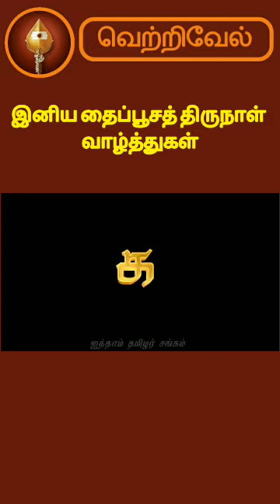Varisu decoding @vetrivelavaa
ஐந்தாம் தமிழர்ச் சங்கம்
Aindaam Thamilar changam

இதைச் சொடுக்கி, இணைய தளத்தை இயக்கி, "ஐந்தாம் தமிழர் சங்கத்தோடு" இணைந்து கொள்ளுங்கள்.

உண்மையானத் தமிழ் வரலாறு மீட்பு ஆய்வு  தமிழ்ச் சிந்தனையாளர்   பேரவை

உறவுகளுக்கு வணக்கம். தமிழர் இனவியல் வரலாறு சார்ந்த மறைக்கப்பட்ட உண்மைகளை மீட்டெடுக்கும் பணிக்கு உதவ , உறவுகள் *தங்களை ஐந்தாம் தமிழர் சங்கத்தில் இணைத்துக் கொள்ள* அன்போடு அழைக்கிறோம்.
அத்தோடு,
தங்களின் குடும்ப உறவுகள் மற்றும் நண்பர்களையும் ஐந்தாம் தமிழர் சங்கத்தில் இணைத்து,
தமிழர் இனவியலில்  மறைக்கப்பட்ட வரலாற்றை மீட்டெடுக்கும் பணிக்கு உதவ வேண்டுகிறோம்.

இதற்கு முன் இணைந்த உறவுகள் தங்களால் உறுதிப்படுத்தப்பட்ட குறிப்பிட்ட *நிலையான தொகையை மாத சந்தாவாகவோ அல்லது ஆறு மாத சந்தாவாகவோ* செலுத்துமாறும் உங்களை ஐந்தாம் தமிழர் சங்கம் சார்பாக அன்புடன் கேட்டுக்கொள்கிறோம்.

உறுப்பினராக இணைவதிலோ அல்லது சந்தா செலுத்துவதிலோ ஏதேனும் *ஐயம்* இருப்பின் கீழ்க்கண்ட எண்ணைத் தொடர்பு கொள்ளவும். தங்களுக்கு உதவுவதற்காக ஐந்தாம் தமிழர் சங்கம் காத்துக் கொண்டிருக்கிறது.

நன்றி.

ஐந்தாம் தமிழர் சங்கத்தில் நிர்வாகிகளாக இணைவது, மூன்று தமிழ்ச் சங்கங்களை நடத்திய, சிவன், முருகன், திருமால் ஆகிய கடவுளருக்கு நீங்கள் செய்யும் காணிக்கை! கடவுட் பணியில் இணைந்து கடமையாற்றுங்கள்